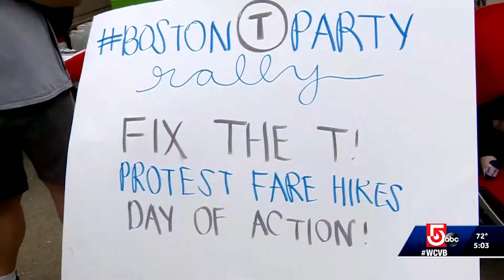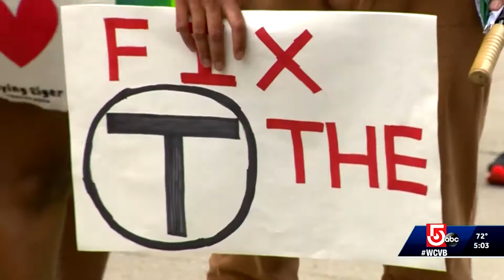MBTA Protest (Live Remote) - WCVB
The news story live shot and package, featured in this broadcast, were shot and edited by Blaise Bookis for WCVB Channel 5 Boston NewsCenter 5 in Boston, MA. The reporter on this story was Adam Bagni.